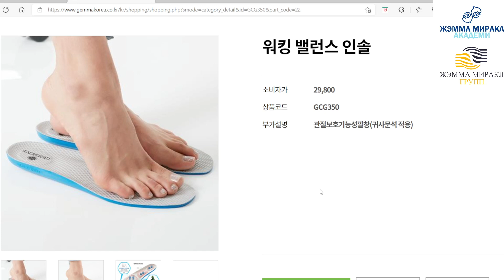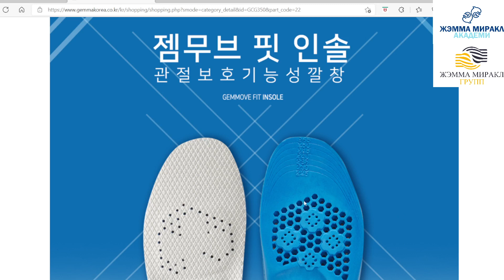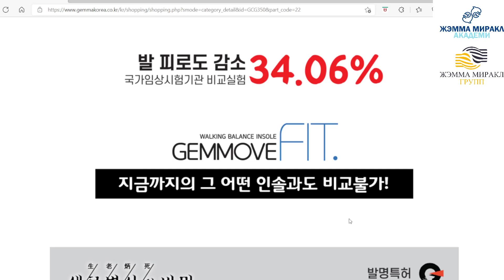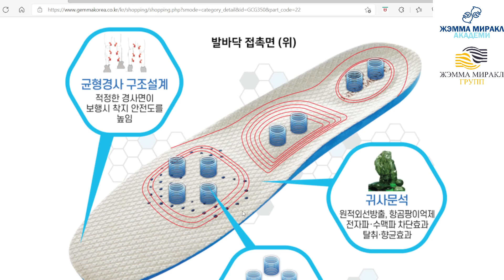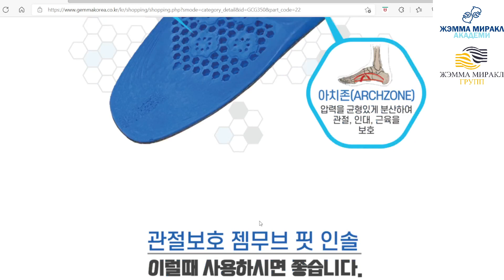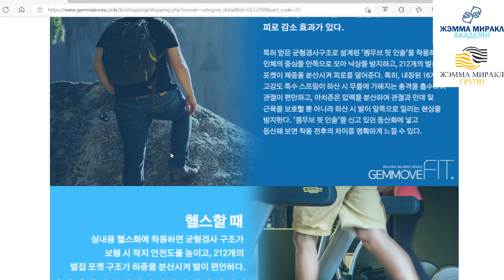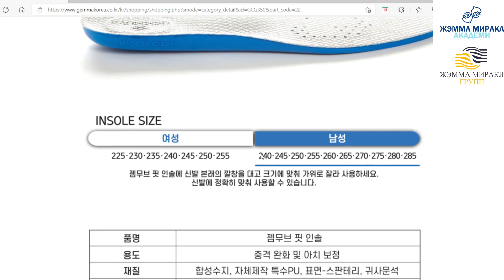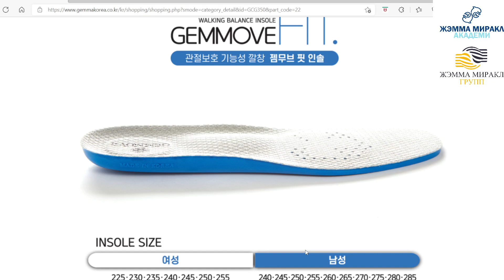Жэмма Улавч, Gemmove Fit Insole, 젬무브 핏 인솔